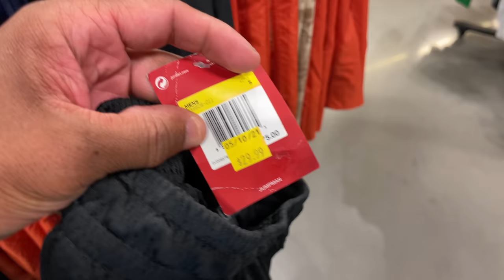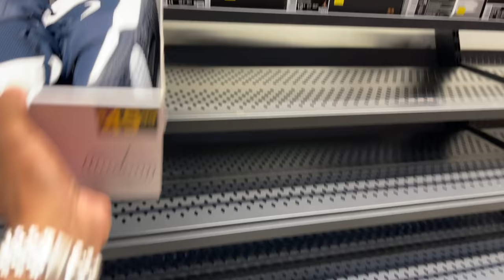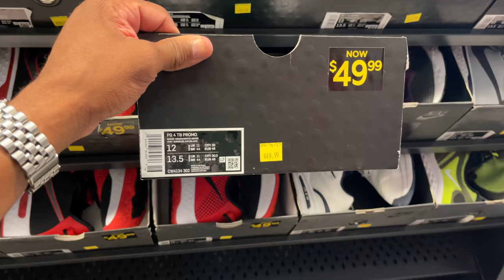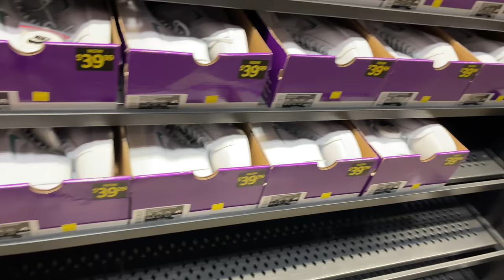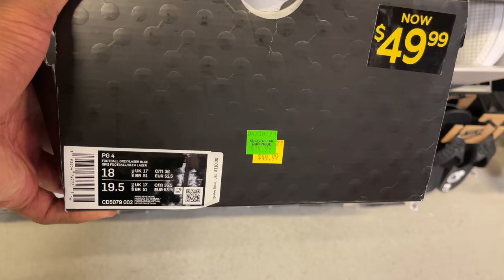Another visit to the Nike Clearance Store at The Loop!!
Another visit to the Nike Clearance Store at The Loop. This has been my most visited Nike Clearance store all this year. Peep the video.

📍2671 W Osceola Pkwy

Mailing Address
Frank Nitty
11310 S Orange Blossom Trail
Suite# 351

Username: Fawhall